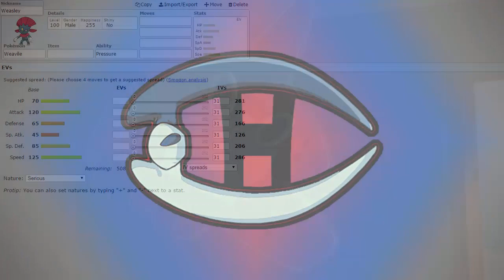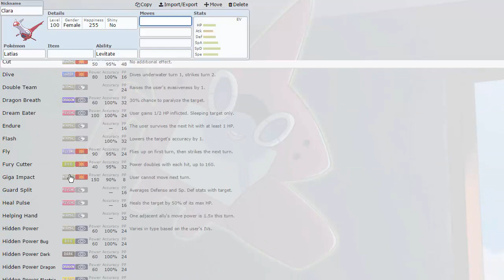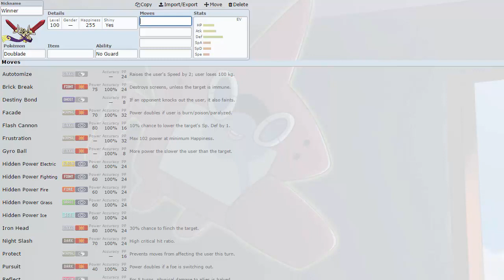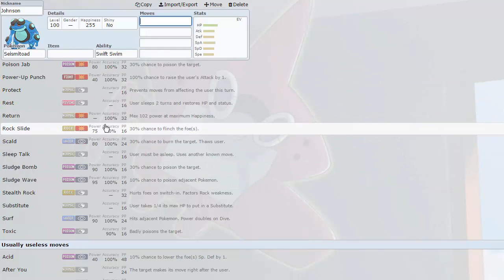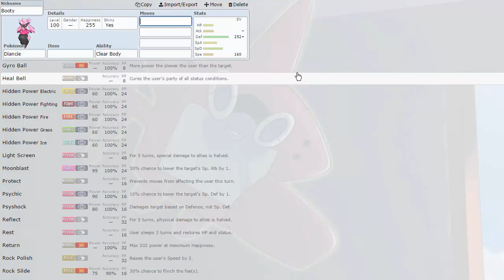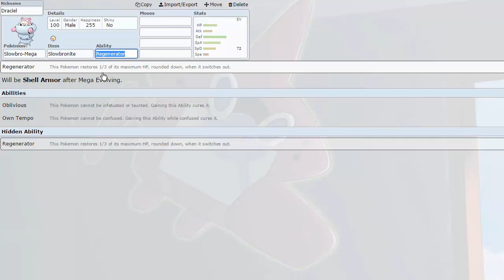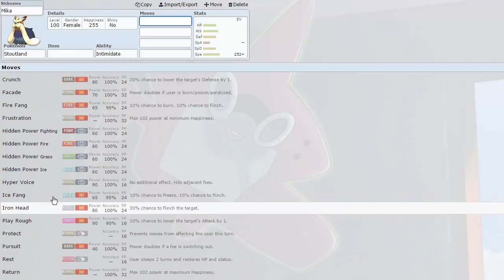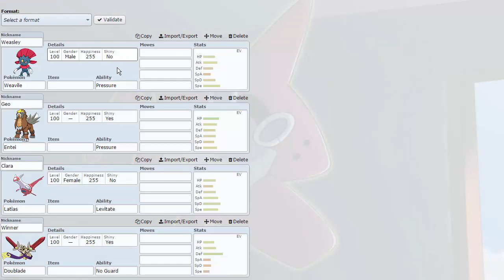UPA Draft Review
Big thanks to T99R aka Tony for helping be through the entire draft!!